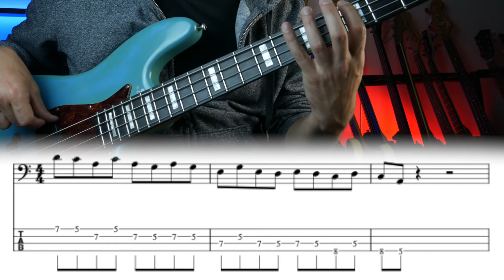Lesson Six: Pentatonic Sequence On Bass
In this lesson we look at how to play the pentatonic scale using a sequence. A sequence will allow you to play the pentatonic scale in more interesting ways and this example is a great place to start.